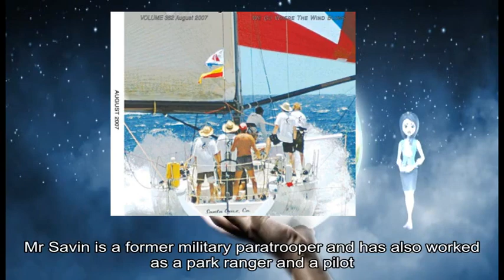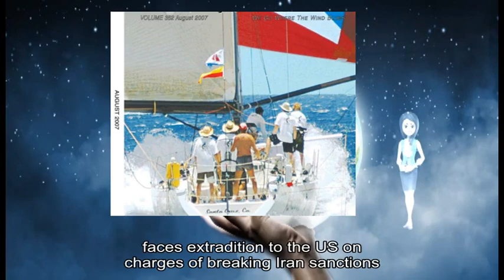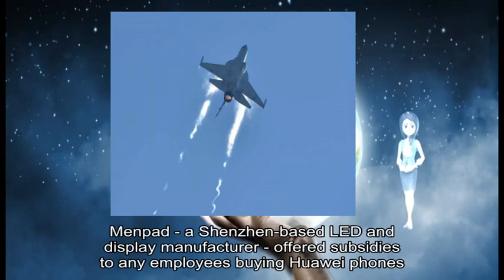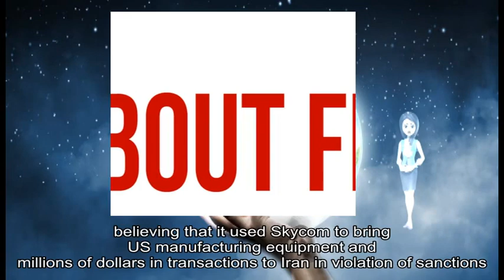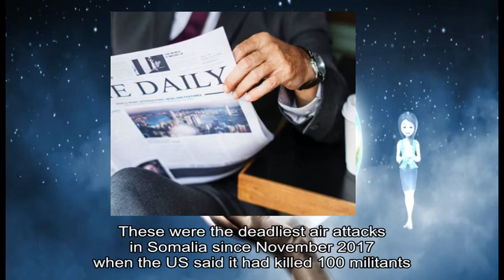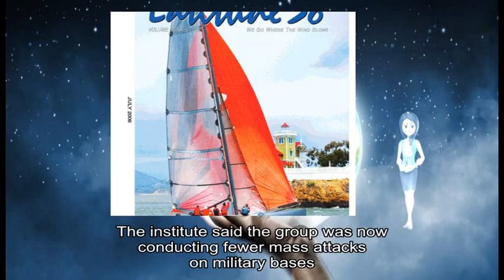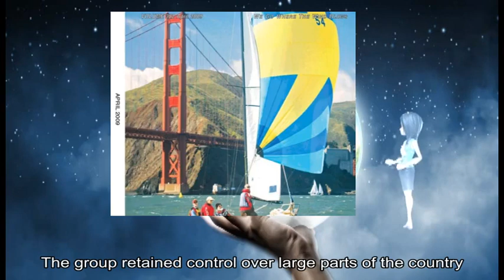12272018 Frenchman sets off to cross Atlantic in a barrel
about: Frenchman, Atlantic, orange capsule, ocean currents, Jean-Jacques Savin, El Hierro, Spain, Canary, Caribbean, capsule contains, bunk kitchen, drop markers, oceanographers study, Atlantic, AFP, news agency, Mr Savin, military paratrooper, park ranger, ocean currents, plywood vessel, Caribbean, Barbados, French island, Martinique, Guadaloupe, square metres, Mr Savin, foie gras, Sauternes, white wine, New Year 's Eve, red wine, January, JCOMMOPS, international marine observatory, Scandinavian, women tourists, Morocco, country 's, interior ministry, Imlil, Atlas, mountain range, Africa, peak Mount, Toubkal, Denmark, Norway, police investigation, interior ministry statement, popular tourist attraction, Chinese company, Huawei, Meng Wanzhou, Canada, December Shennong Mountain, Henan, ticket fee, Huawei, Ms Meng, Canada, faces extradition, Iran, China, Huawei, phones shoot, grand photos, Shennong, park 's, social media account, Huawei, December, China Morning, China, social media users, Huawei, phone owners, % discount, Beijing Seen, Beijing Bring, Huawei, //t co/QUxL1IYpql pic twitter com/SacrFJLofw End, Twitter, @ luoshanji, Apple, Menpad, Shenzhen-based LED, display manufacturer, employees buying, Huawei, Apple, iPhone US prosecutors allege, Ms Meng, Huawei, Skycom, evade sanctions, Iran, Skycom, separate company, Huawei, true relationship, Ms Meng, Huawei, 's founder, allegations Life, Huawei, Chinese telecoms, world 's, smartphone maker, Skycom, Iran, Ms Meng, 's detention, acrimonious trade dispute, Washington, Beijing China, Beijing, severe consequences, Canada, Canadians, China, national security US President, Donald Trump, US justice department 's case, Ms Meng, national security interests, China, important thing, national security, Reuters, news agency, Canada, Mr Trump, extradition partners, extradition process, Foreign Minister, Chrystia Freeland, Islamist, group al-Shabab, air strikes, Somalia, air strikes, deadliest air attacks, Somalia, November, Somalia, sharp increase, air strikes, Donald Trump, January, Investigative Journalism, air strikes, Somalia, huge military base, Djibouti, launches attacks, Mr Trump, March, attack militants, Somalia Traditionally, US presidents, Somalia, special forces soldiers, Mogadishu, Black Hawk Down, air strikes, Somali, Alongside, Somali, international partners, safe havens, Somalia, Africa, Al-Shabab, Somalia-based, Hiraal, November, air strikes, mass attacks, military bases, government offices, US state department, recent report, Somalia, safe haven, large parts, high-profile attacks, suicide bombers, explosive devices mortars, small arms, Scandinavian, women tourists, Morocco, country 's, interior ministry, Imlil, Atlas, mountain range, Africa